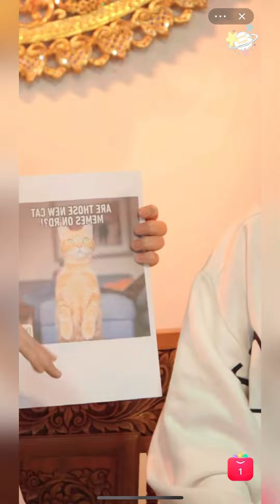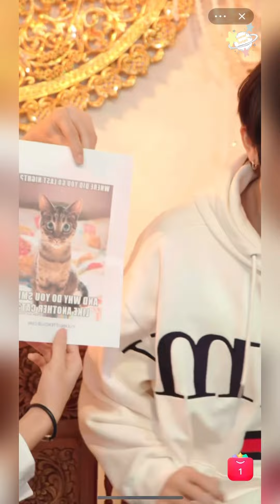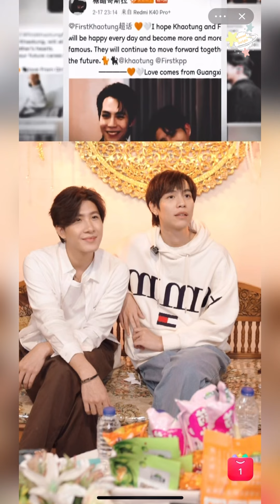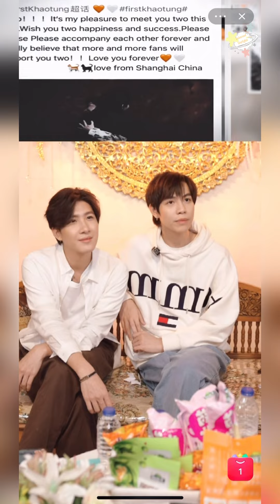[230221] FirstKhaotung ThaiFuLove (Auto Sub*) Taobao live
I've already added translate but please please please be aware Host of this video translate to chinese at the same time FirstKhaotungg speak. So, Most of auto sub can not translate that why i didn't add  previously. Truly sorry TT.